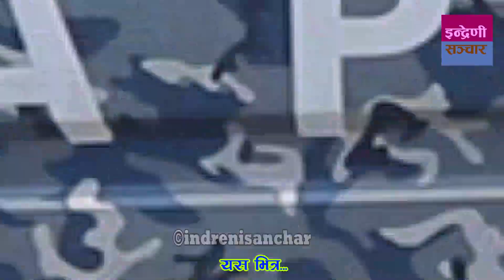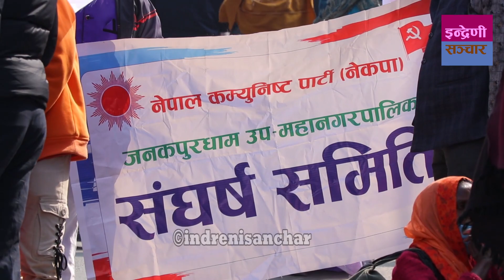लाखौ जनता आएर घेरे काठमाडौँ, ओलीको भयो हिस्स बुढी खिस्स दात; KP-PRACHANDA